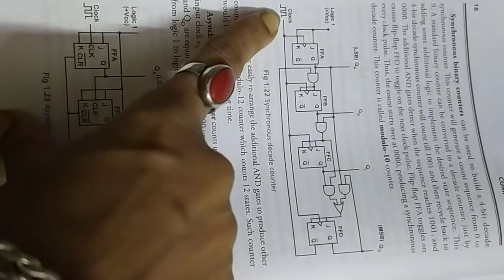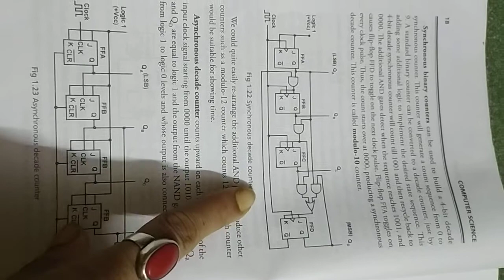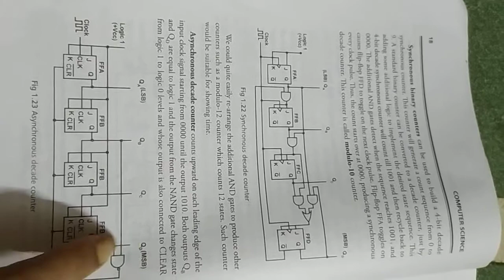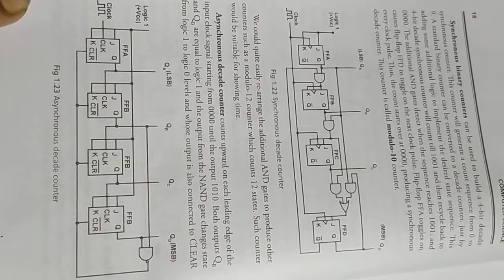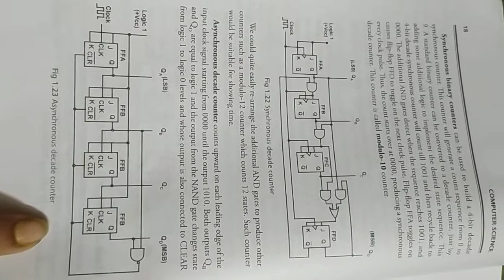computer science by Sucharita Dutta